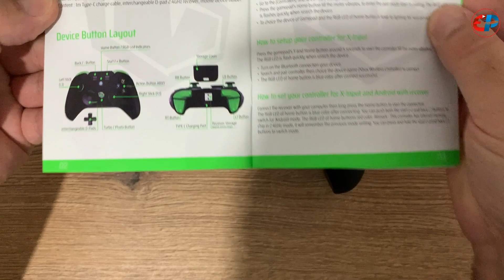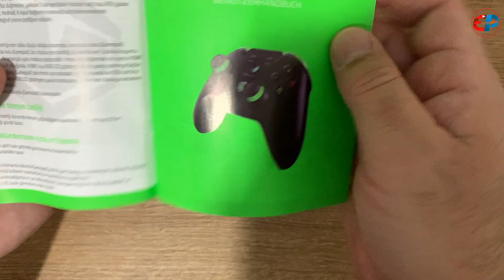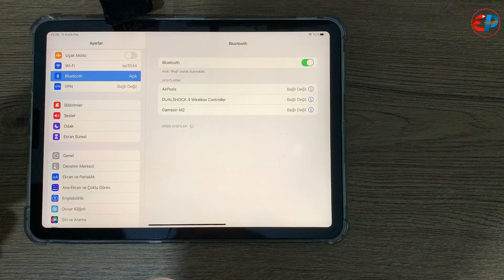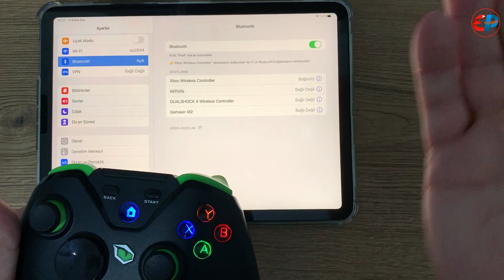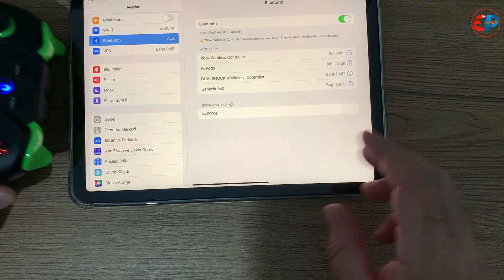Monster Pusat Clutch Xbox Gamepad, Apple TV ve iPad Oyun Kolu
Monster Pusat Clutch
Xbox Gamepad olarak Apple iPad ile Eşleştirme

Bu videouzda Monster firmasının yeni gamepadinin tanıtımını ve apple ipad ile eşleştirmesini gösteriyoruz. ipad veya iphone üzerinde orijinal xbox kolu gibi kullanılıyor. Apple arcade de çalışıyor. İstediğiniz oyunlarda kullanabilirsiniz.
Android üzerinde de sorunsuz çalışıyor.
Windows bilgisayarda xbox oyunlarını oynayabilirsiniz, ayrıca Xcloud üzerinde de çalışıyor.